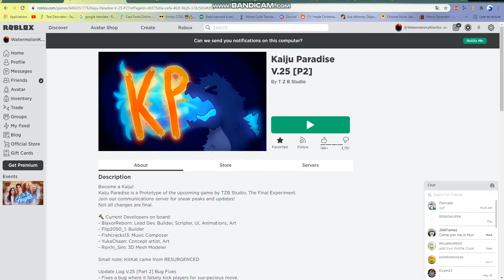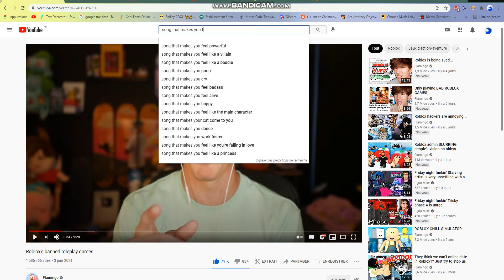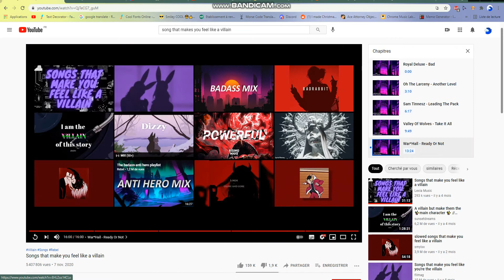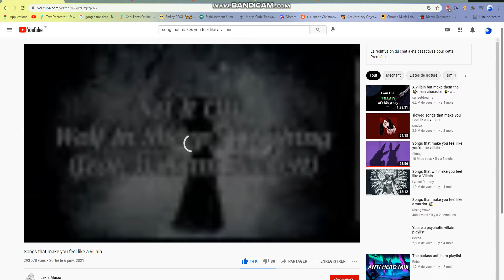Kaiju paradise fourth war because yes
1,13k